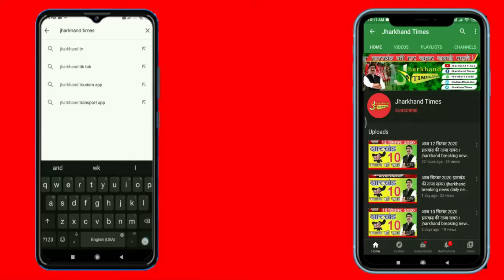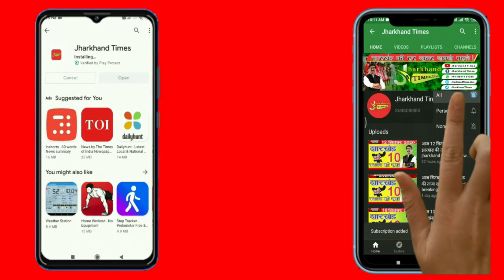मोतिहारी में रविवार को एक पैसेंजर ट्रेन के इंजन में आग लग गई। इस दौरान ट्रेन के अंदर यात्री मौजूद थे